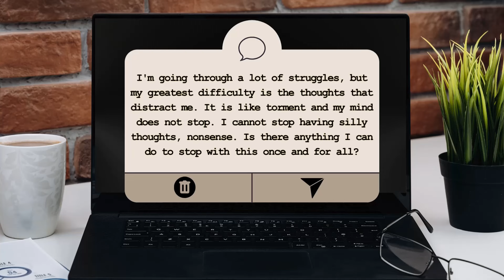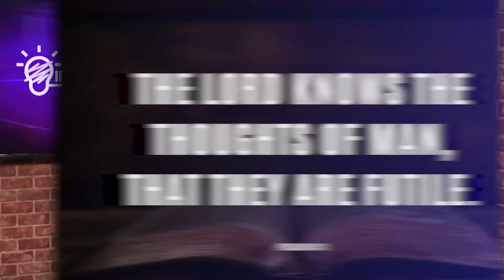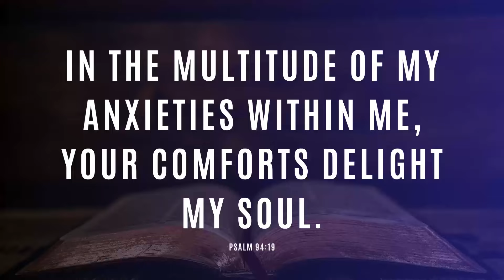I can't stop having EVIL THOUGHTS what do I DO.